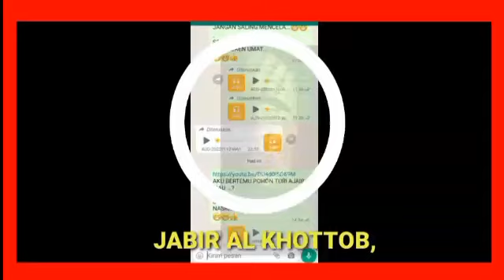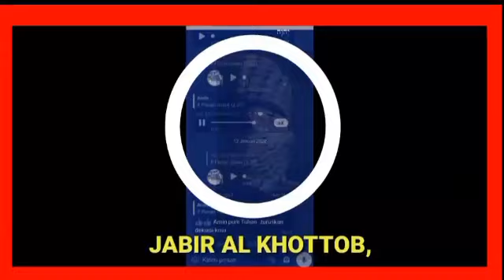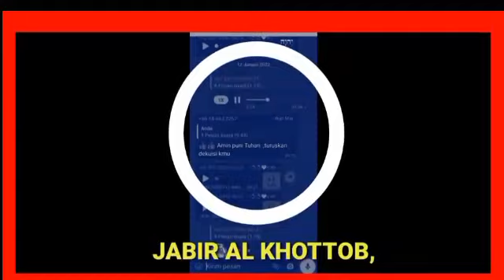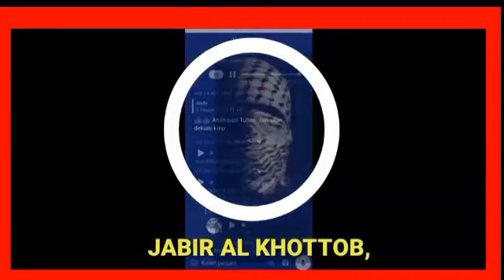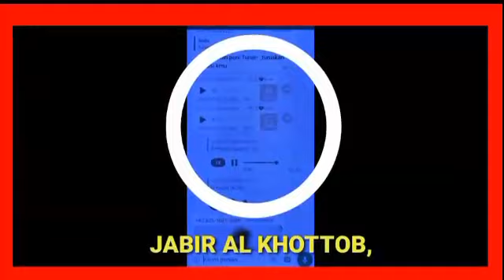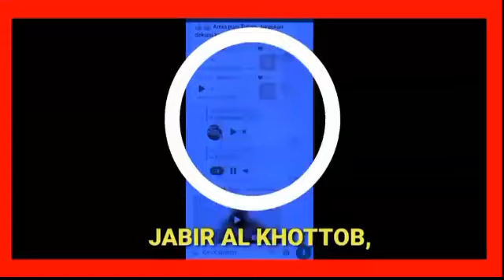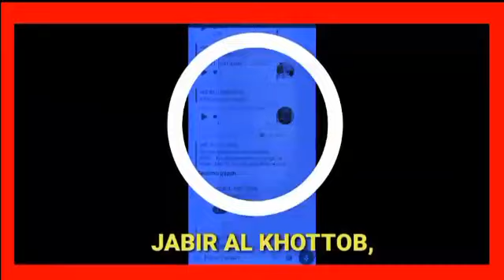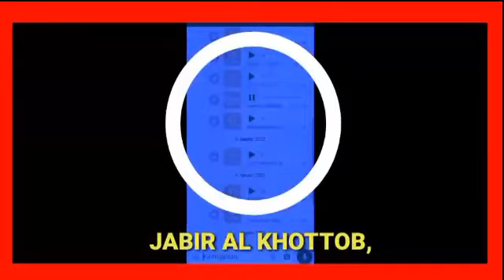LUCU. TIGA PENDETA INI TIDAK BISA MENJAWAB PERTANYAAN KU 🤩🤩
BAGAIMANA KOMENTAR ANDA...?

DEBAT ISLAM VS KRISTEN...
BEGINI CARAKU BERDEBAT...
BILA VIDIO INI BERMANFAAT MAKA SEBARKANLAH...
KARENA INI ADALAH LADANG PAHALA YANG AKAN TERUS MENGALIR...
MOHON MAAF BILA ADA KESAMAAN SUARA. KARENA INI BUKAN SUARA ASLINYA. SUARA ASLI SUDAH AKU EDIT SEHINGGA SUARANYA JADI BERUBAH.
SEMOGA BERMANFAAT...
MARI KITA SHARE ISLAM KE SELURUH DUNIA...
BILA ADA PERTANYAAN SILAHKAN KOMENT...
BILA MAU DEBAT SILAHKAN KOMENT...
MARI KITA DISKUSI...